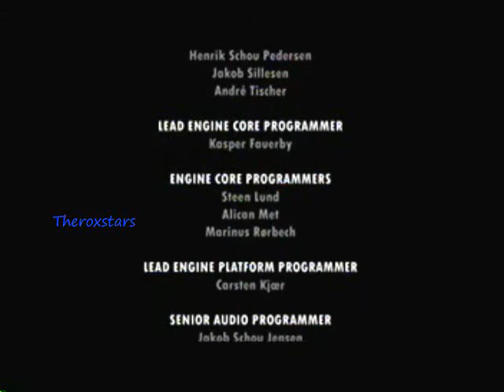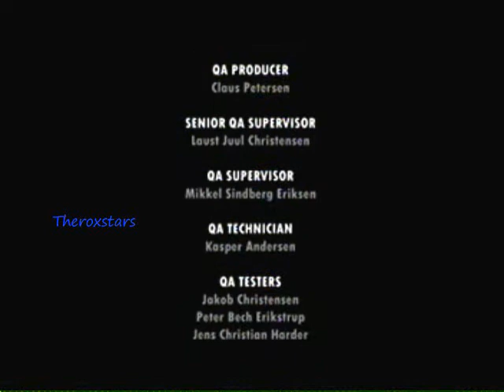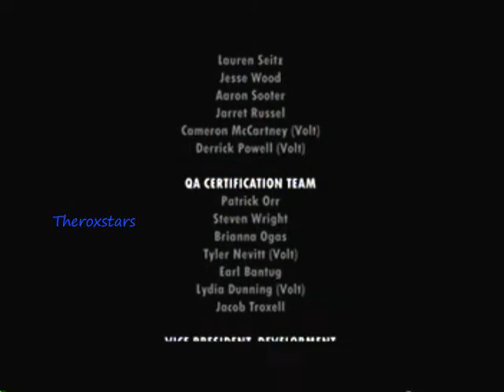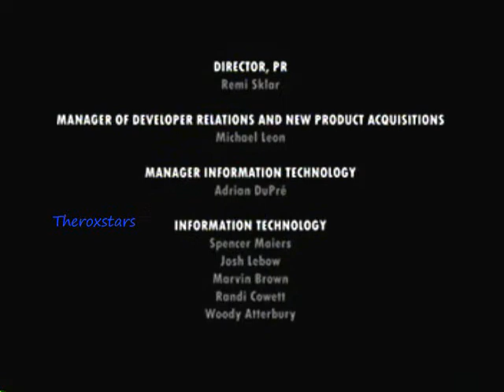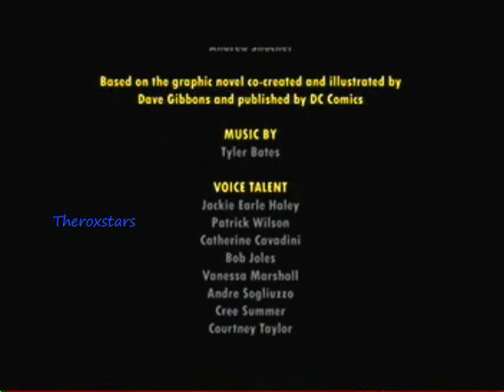Watchmen The End Is Nigh Xbox 360-Walkthrough Part 20